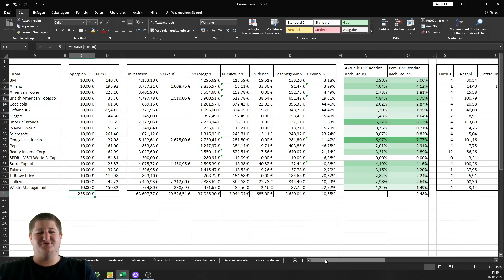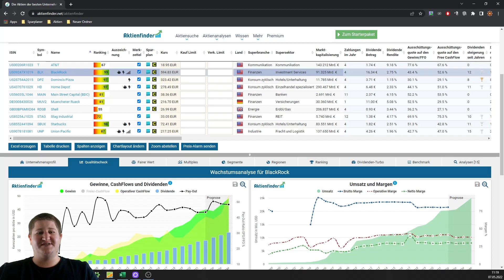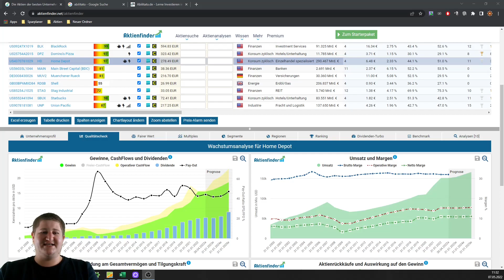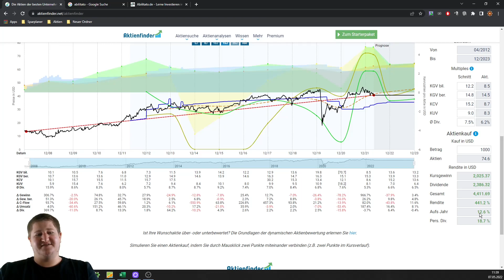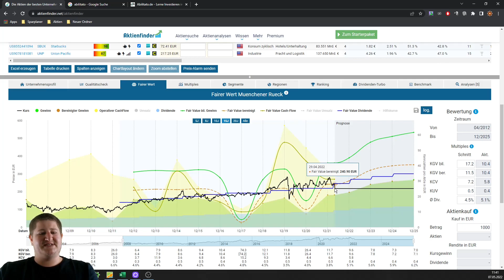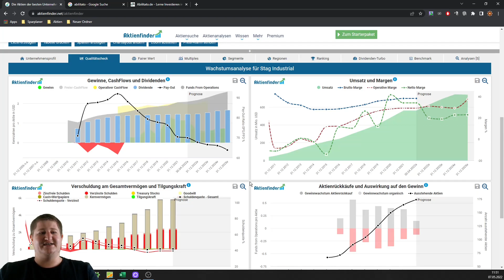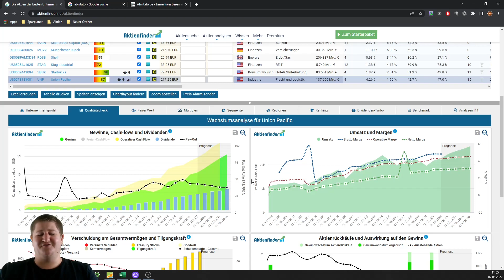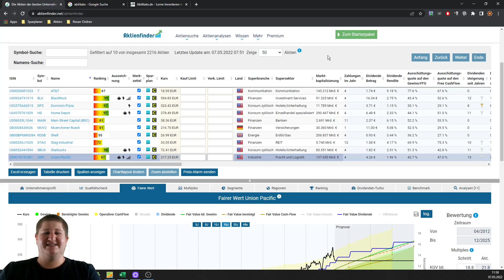10 neue Sparpläne - Aktien aus dem Bereich Dividendenwachstum und Dividendenertrag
In dem heutigen Video zeige ich euch die 10 Unternehmen, auf die ich neue Sparpläne gestartet habe. Die Aktien teilen sich dabei zu 50% auf Dividendenertrag und zu 50% auf Dividendenwachstum auf.

0:00 Einleitung
4:10 - AT&T
5:26 - Blackrock
6:20 - Domino's Pizza
8:11 - Home Depot
9:58 - Main Street Capital
11:02 - Münchener Rück
12:58 - Shell
15:02 - STAG Industrial
16:47 - Starbucks
19:03 - Union Pacific

Ich bekomme von keinen der Seiten / Anbieter Geld. Es handelt sich lediglich um Infos für euch, wo gute Tools bzw. Informationen bereitgestellt werden.